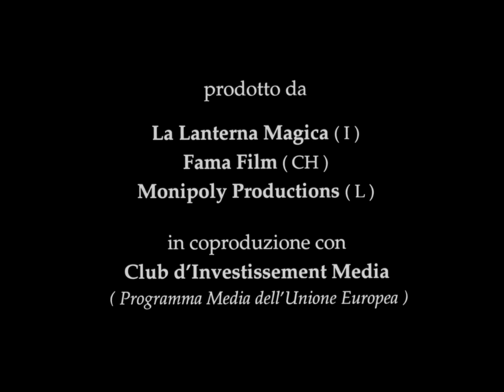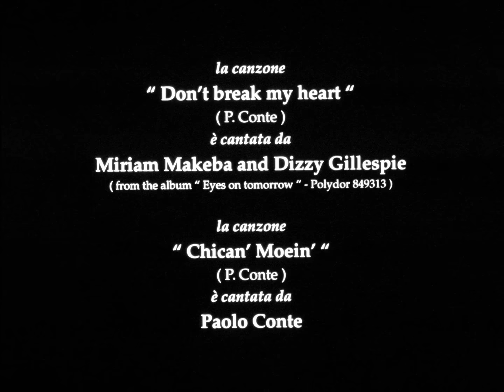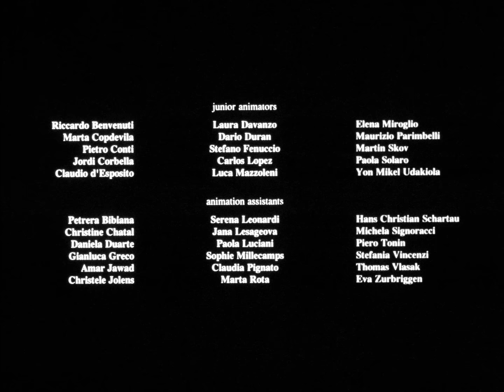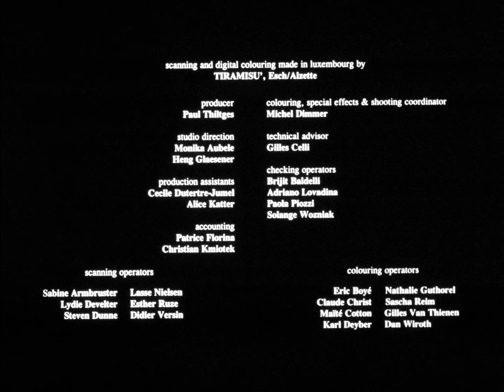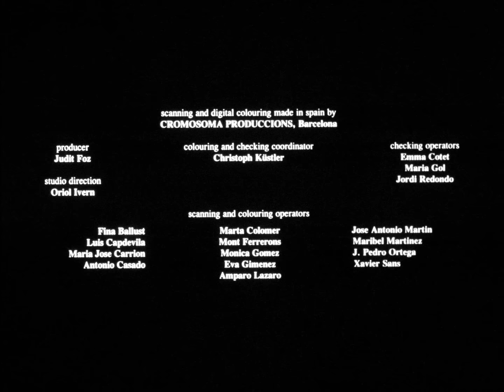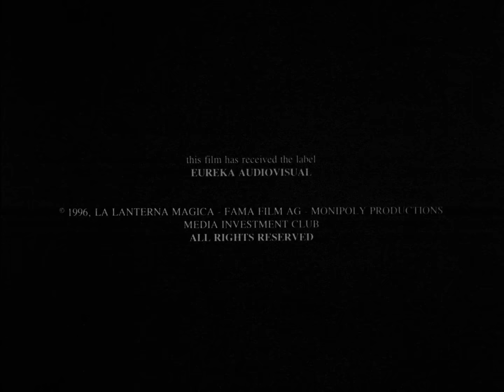La Freccia Azzurra (1996) [Film Completo 1080p]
Nella cittadina di Orbetello, i bambini con i loro genitori si affrettano per le ultime compere, accalcandosi davanti al negozio della Befana che durante tutto l'anno riceve lettere dai bambini e, proprio nella notte fra il 5 e il 6 gennaio porta i doni a chi è stato buono. Quell'anno però molti bambini rischiano di non veder avverato il loro desiderio a causa del perfido assistente Scarafoni.

Questa versione del film è stata restaurata in 2K (e distribuita in 1080p) da VIGGO nel 2019 in occasione dei 100 anni dalla nascita di Gianni Rodari.

Regia di Enzo D'Alò
Soggetto di  Gianni Rodari (omonimo racconto)
Sceneggiatura di Enzo D'Alò e Umberto Marino
Musiche di Paolo Conte
Direzione Artistica di Paolo Cardoni
Distribuito da Mikado Film & Lanterna Magica

Niente è per sempre, non possiedi ciò che compri, preserva quello che hai.